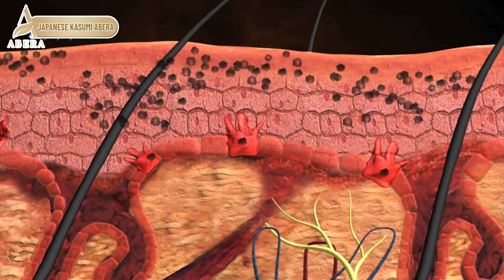100% money-back guarantee if it doesn't work